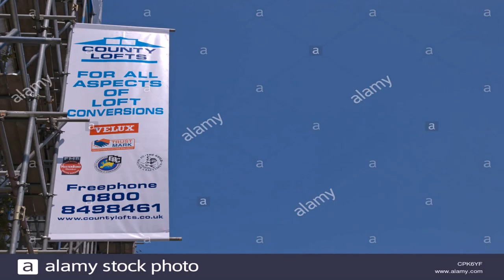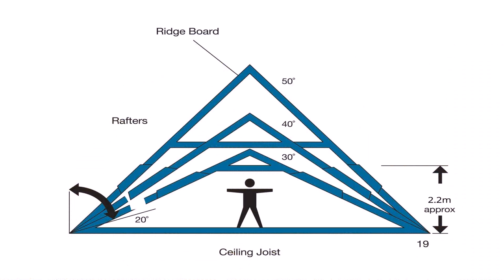Buy Car NY 5% DP